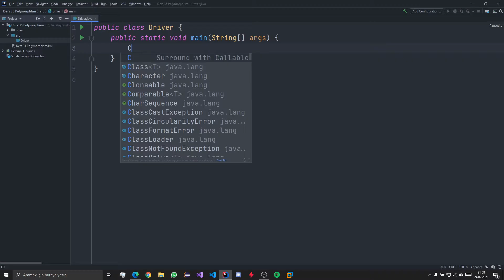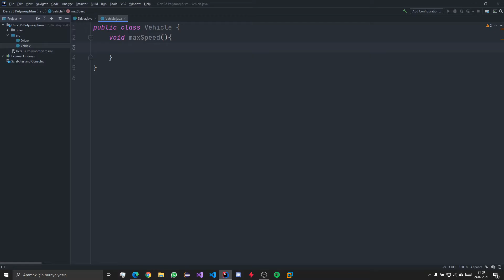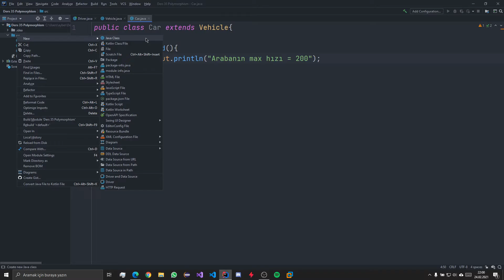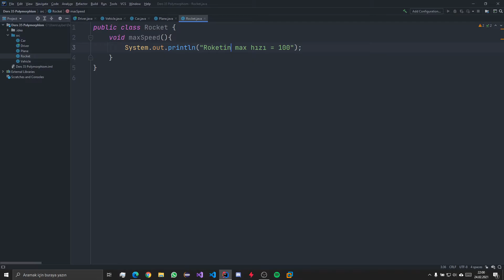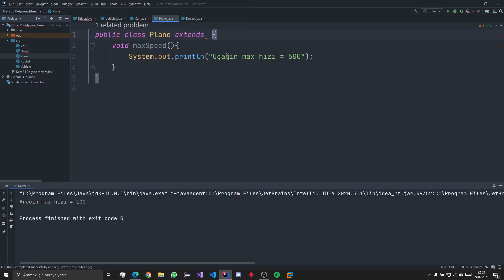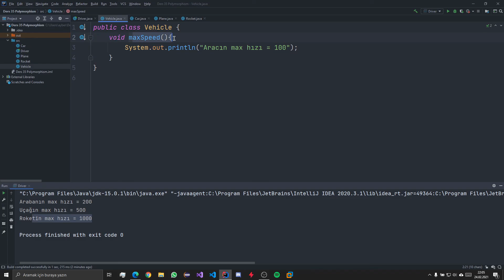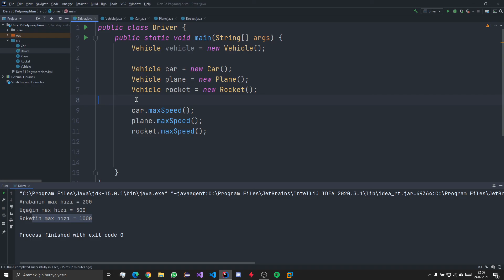Java Dersleri #35 - Polymorphism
Herkese selam millet. Bu dersimizde sizlere Java dili üzerinde Polymorphism ilkesinin ne olduğunu ve nasıl kullanıldığını anlattım. Ders boyunca anlamadığınız kısımlar olduysa yorumlar kısmından sorabilirsiniz veya instagram adresimden bana ulaşabilirsiniz. Derslerde yazdığımız kodları da GitHub hesabımdan bilgisayarınıza indirebilirsiniz.